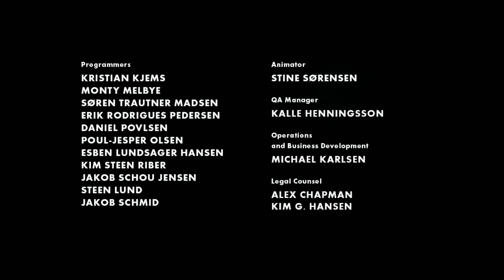Limbo | Finale - The End...? | Great Scot Gamers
Is this the end for us in Limbo?

It's been a long journey for our intrepid hero. We've survived many falls, spears, saws and bullets, but we're not quite done yet! We're on the home stretch and wondering what awaits us at the end of Limbo? Will we find what we've been searching for? What HAVE we been searching for?